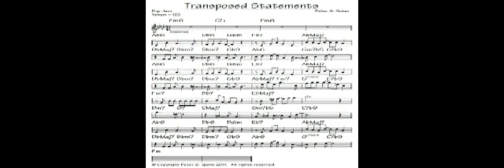Transposed Statements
By Peter S. Quinn

Twilight comes and it goes
Wings of its fire has been
In moonlight of darkish glow
Only the shadows have seen
Daylight hours are coming
One by one in its luminosity
As the dim is succumbing
Ways of light shall be free

Dreams will always be there
Bringing golden lighting in
Rising freedom everywhere
With its way of a good spin
A heart that'll feel and find
All that is of the good inside
Its conduct is never blind
Their kindnesses never hide

You can draw an inside line
To every unpredictable love
Be their outside sunshine
To draw away cloud above
It's all in the echoing heart
Beat to a pounding award
Where its love ways will start
Against the tide or toward